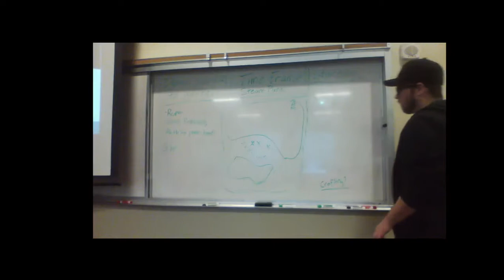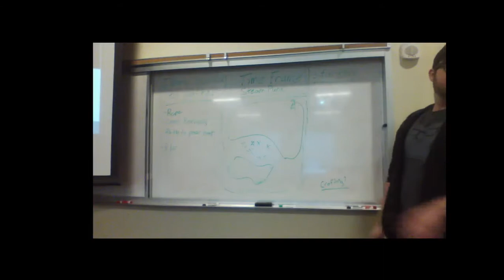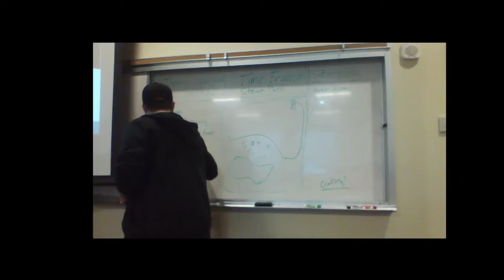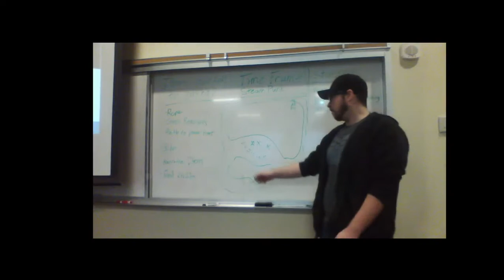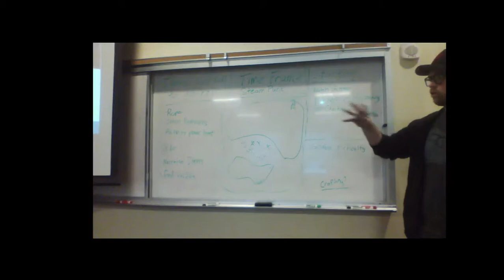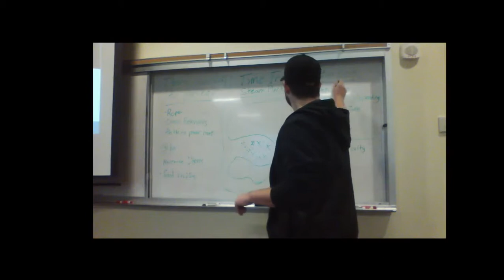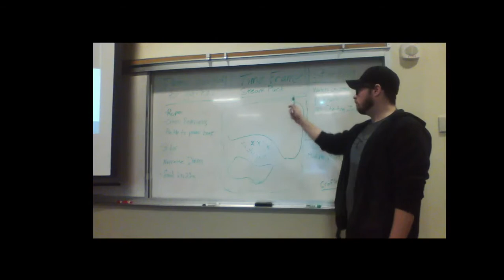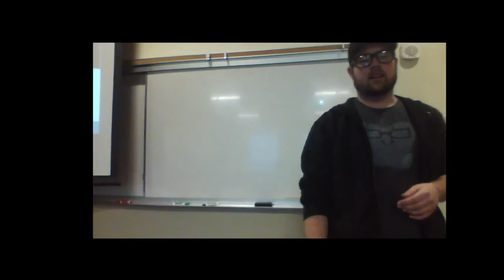GDC 1 28 15 Storyboarding pt 4 and Officer discussion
Fourth and final installation of our storyboarding meeting. In the end we also discuss officer positions.

Tune in and watch live by following me at Twitch.tv/swirllyman

Sorry the stream cut out a few times so it will be done in parts.